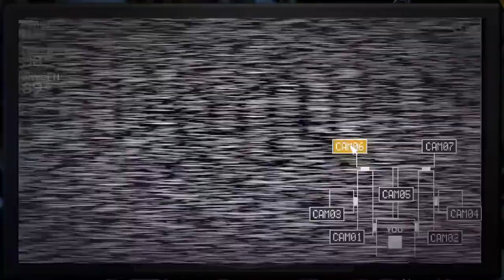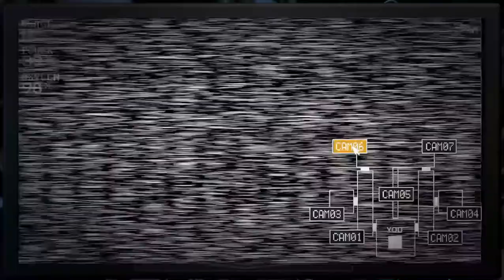Compilation of Fails | Sister Location 10/20 Mode PRE-PATCH 60FPS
Can someone count how many deaths I had to each character? thanks